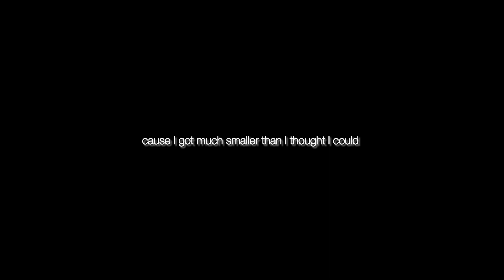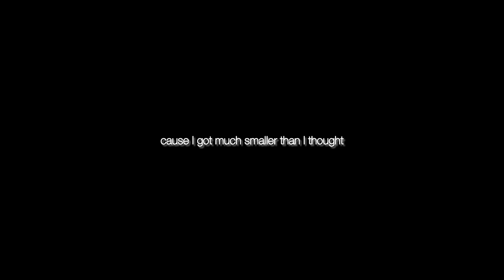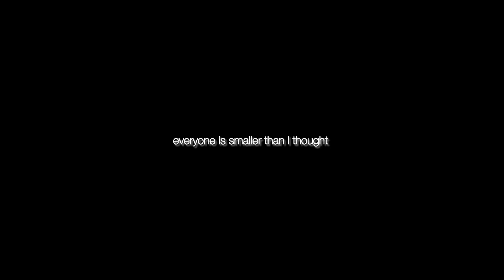have fun! - These Days (Lyric Video)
Written and produced by have fun!

Ben: tambourine, acoustic guitar, bass, bongos, micro korg, vocals.

These days

Oh lord
Where is the way?
Oh when?
Tell me which day
I feel locked
But what is left to say?
You are lame
And I don’t wanna wait
Cause I got much smaller
Than I thought I could
Everyone is smaller than I thought

My love
I whisper your name
These days
All sounds the same
Anytime
What can I say?
These days
All songs the same

Oh Lord
What I see is fake
I don’t know
And I don’t wanna know
Than I thought
Everyone is smaller
Than I thought